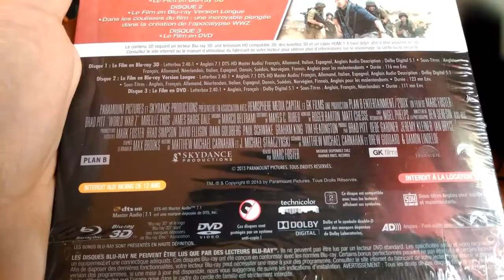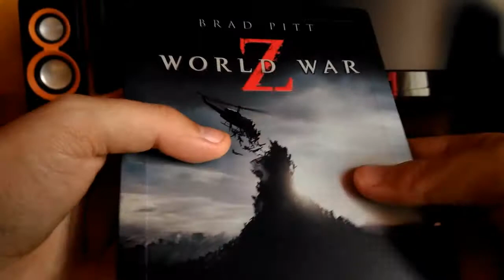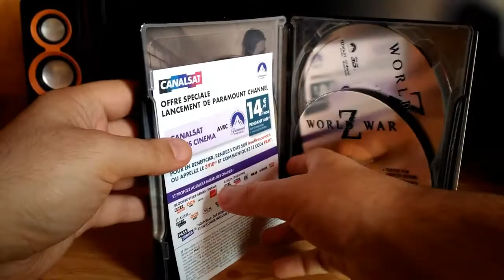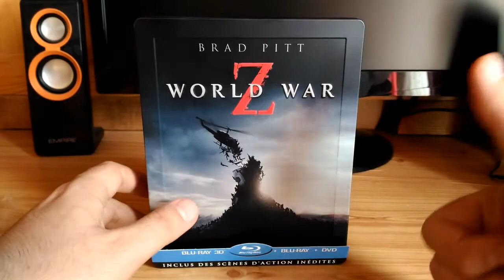WORLD WAR Z STEELBOOK 3D+2D+DVD | UNBOXING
Controlla sempre la home page perchè spesso verranno pubblicati nuovi gameplay, tutorial e altro..

GRAZIE :D perchè ogni visualizzazione conta per far crescere il canale!
Always check your home page because often will be added gameplay, tutorials and other ..

THANK YOU: D because every view counts to grow the channel!

*ID PSN*
santoremix